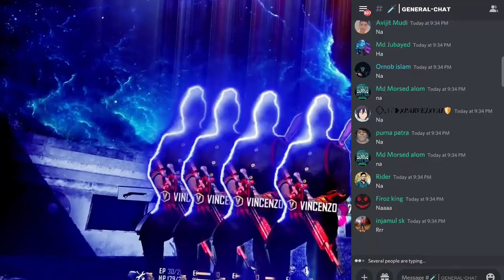অবশেষে কালকে মিটিং সম্পূর্ণ হলো 😱 How to Unban free fire Suspend account 2022 || Gaming Morshed Vai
discord সার্ভারে সবাই নিচের লিংকে ক্লিক করে জয়েন করুন!!

©️তোমরা যারা আমার সঙ্গে কথা বলতে চাও নিচে দেখো আমার ফেসবুক পেজ এর লিংক আছে-ফেসবুক পেজে আমাকে মেসেজ দাও কিন্তু হ্যাঁ অবশ্যই দয়া করে একটা লাইক আর একটা ফলো দিয়েই মেসেজ করবা তা না হলে কিন্তু তোমার মেসেজটা স্পাম হয়ে যাবে ♥️

device suspended free fire,
free fire device suspended problem solution,
id ban free fire,
how to unban free fire device,
how to recover suspended id in free fire,
FreeFire Account Suspended,
FreeFire Banned,
freefire unban device,
freefire unban account,
freefire unban,
freefire suspended account,
freefire suspended account recovery,
freefire suspended device,
there are abnormal activities with your account it has been suspended,
freefire suspended device recovery,
freefire ban device recovery,
How to unban freefire suspended account,
unban your freefire ID and device,
freefire device unban,
FreeFire suspended device recovery bangla,
freefire account suspended,
freefire account suspended fix,
freefire account,
freefire account suspended fix 2020,
freefire account recovery,
freefire account banned,
freefire account unbanned,
how to unban freefire account in bangla,
how to unban your freefire account,
how to unban my freefire account,
unban freefire device,
unban freefire,
unban freefire 2020,
freefire problem,
freefire problem today,
freefire problem solve,
freefire problem this account has been suspended,
freefire problem fix,
device band,
Free fire Bangla tutorial
Bangladeshi free fire youtuber
New trick to return suspend id
Back ff banned account
How to  return ff id
Account has been suspended
Account banned problem fix
Account suspended problem fix
Return YOUR suspend id
ff id problem fix
Free Fire Suspended Account Recovery New Update 3rd June 2021
हिन्दी में Unban Live Proof 2021
how to recover suspended guest account in free fire
how to recover suspended account in free fire
How To unban free fire Account |free fire id

©️ Copyright by Morshed Vai ✓
We allow anyone to make reaction videos but the video must remain branded under Morshed Vai (with my channel link) in the description box.

Thank you so much And Take love Brother -

Made By
               @Morshed Vai